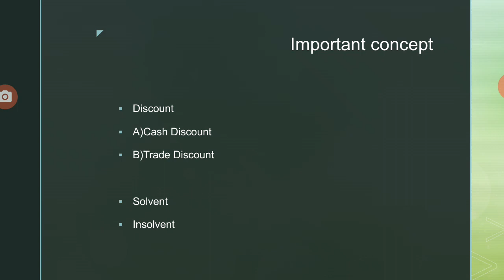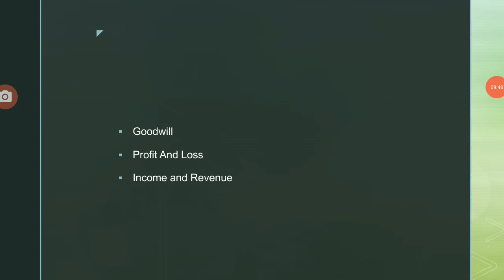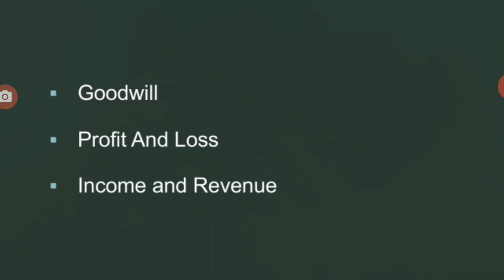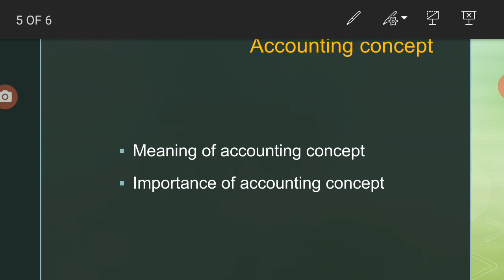Skill Enhancement Course Lecture 3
By
P.D. Bhosale